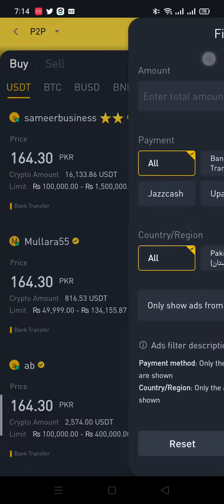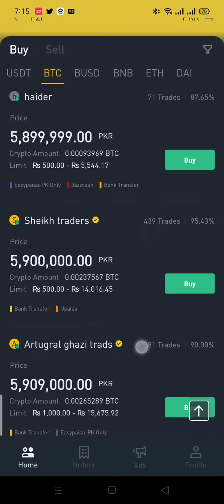binance merchant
ap local trade bhe kar sakty hay jese kar rhe the